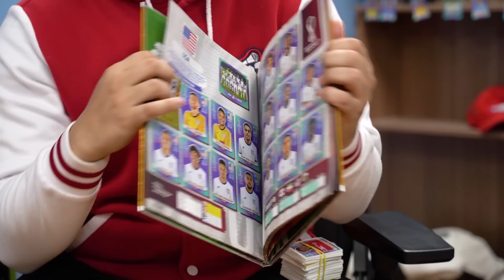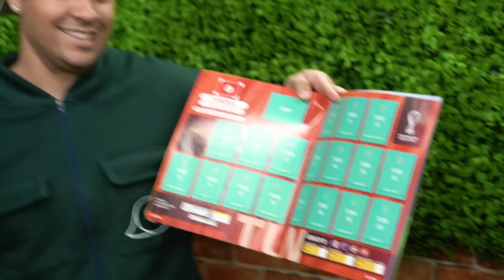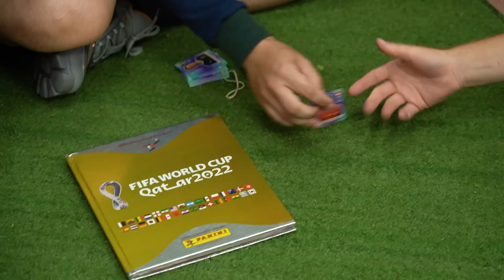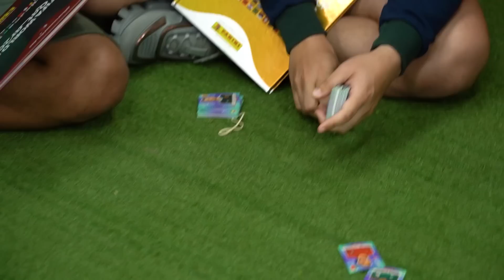AJUDEI A COMPLETAR O ÁLBUM DE UM ESTRANHO !!! (VIDEO MOTIVACIONAL)